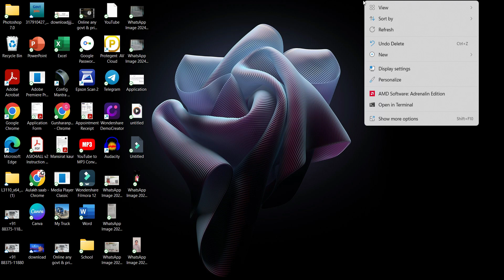how to remove a software completely from computer |window11 how to delete software in laptop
This instructions in this video tutorial can be applied  for  laptops, desktops, computers, and tablets which run the Windows 11 operating system like Windows 11Home, Windows 11 Professional, Windows 11 Enterprise, Windows 11 Education. This tutorial will work on all hardware manufactures, like Dell, HP, Acer, Asus, Toshiba, Lenovo, and Samsung.

agar app be apne pc ja laptop sey kisi be software lo delete karna chte ho tu es tareeka sey kar sakte ho viedo ko pura dakhey.